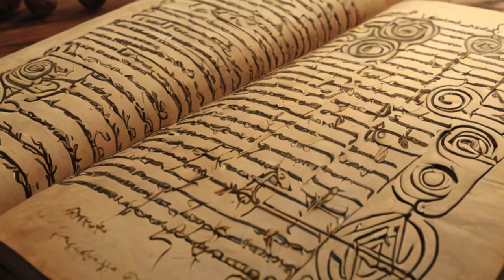The Rosicrucians: The Secret Society You’ve Never Heard Of faith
Dive into the mysterious world of the Rosicrucians, an ancient secret society with a rich history and complex traditions. Explore their intriguing practices, spiritual beliefs, and why their knowledge continues to captivate many.